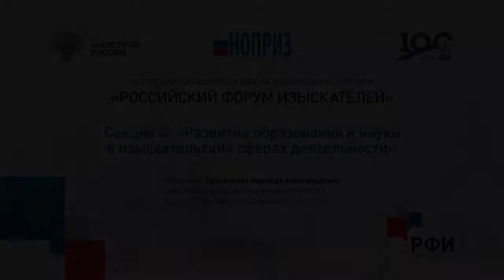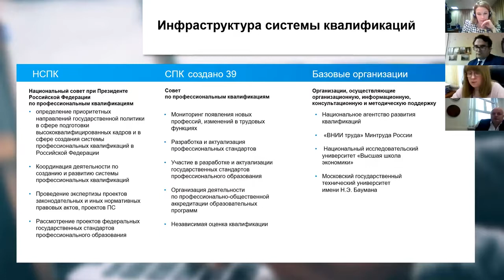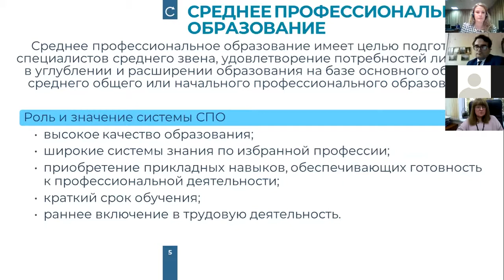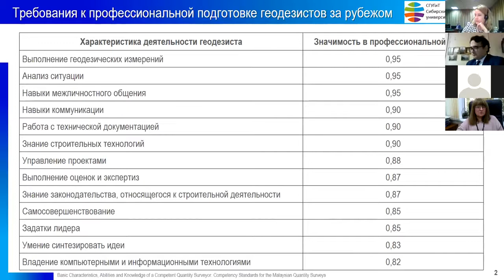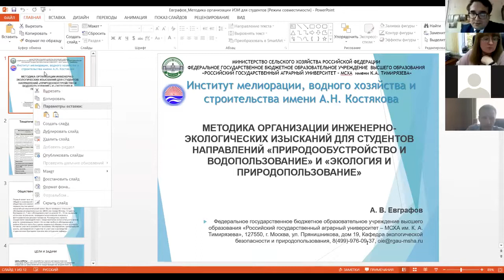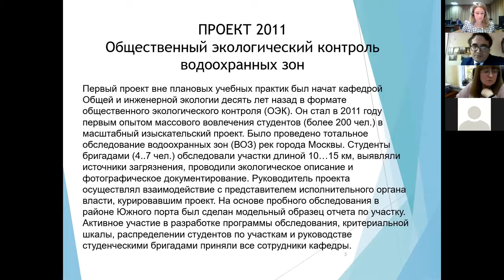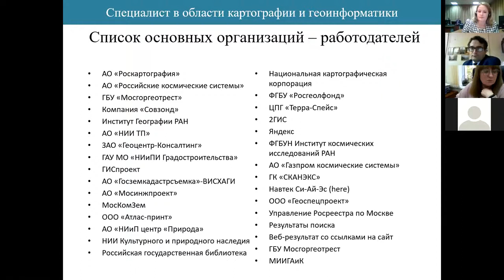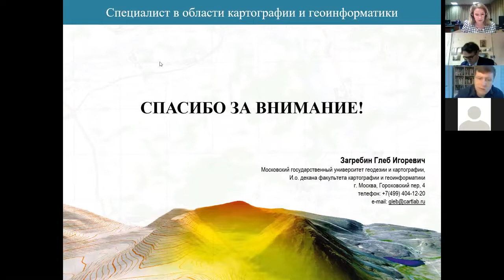РФИ 2020. Секция 2 "Развитие образования и науки в изыскательских сферах деятельности"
Модератор: Надежда Прокопьева, заместитель руководителя Аппарата НОПРИЗ, куратор Департамента развития квалификаций

Спикеры: Ольга Зайцева, директор Центра развития профессиональных квалификаций «ВНИИ труда» Минтруда России

Игорь Галушкин, к.г.-м.н., начальник управления инженерных изысканий и экологических исследований АО «Институт Оргэнергострой»

Алексей Евграфов, заведующий кафедрой экологической безопасности и природопользования ФГБОУ ВО «Российский государственный аграрный университет — МСХА имени К. А. Тимирязева»

Диана Арутюнян, заместитель руководителя центра профессионального мастерства ГБПОУ «Колледж современных технологий», региональный эксперт WorldSkills Russia города Москвы по компетенции «Геодезия»

Игорь Мусихин, проректор ФГБОУ ВО «Сибирский государственный
университет геосистем и технологий» (СГУГиТ)

Текстовый обзор секции читайте в номере Вестника за ноябрь 2020 г.